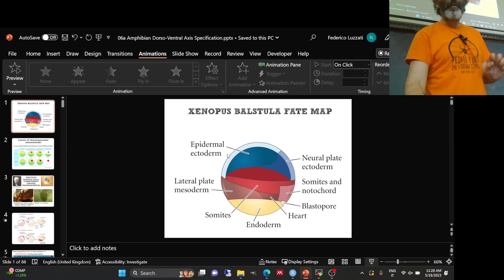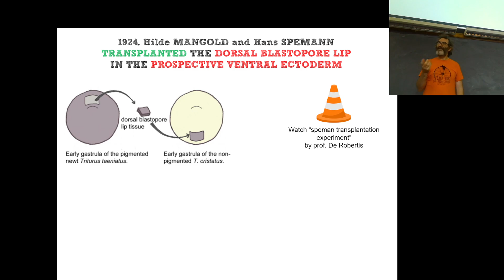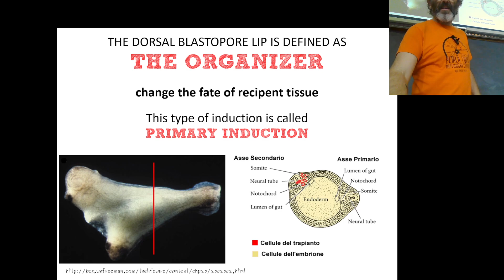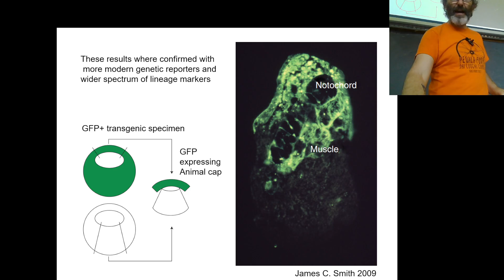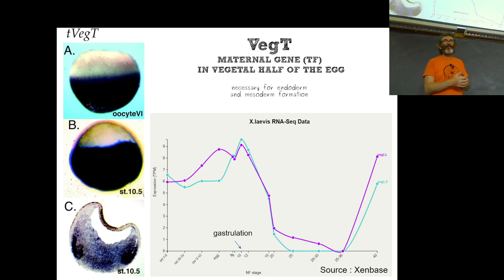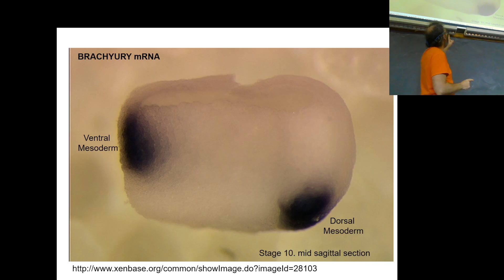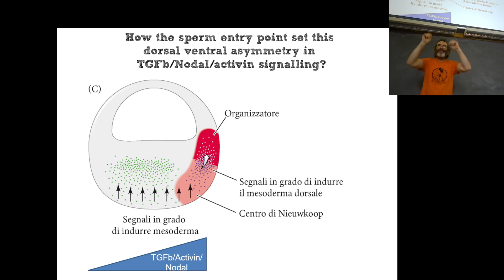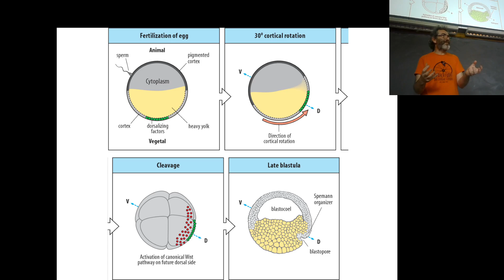BCSb_Dorso Ventral Axis Specification in vertebrates_I